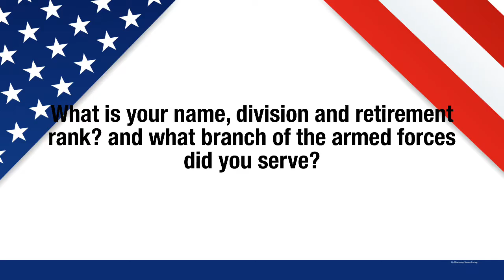Helen Gautreaux Hallaron US Navy Veteran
Lieutenant Helen Gautreaux Hallaron US Navy Veteran. She served as an intelligence agent and many other roles. Thank you for sharing your story and serving our country!